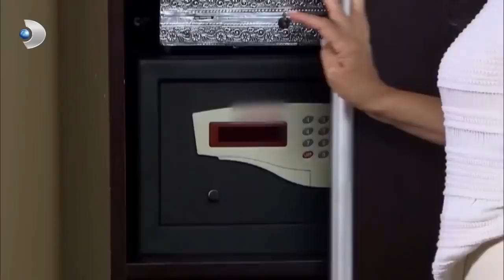Firdevs Neden Sinirli? - Aşk-ı Memnu Özel Klip